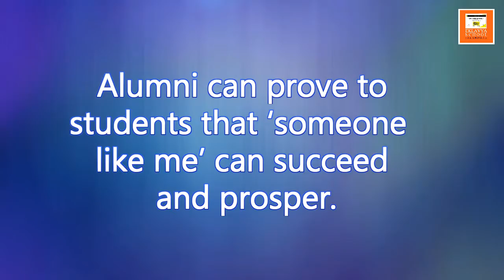EKLAVYA SCHOOL JALANDHAR- Alumni Student Engagement